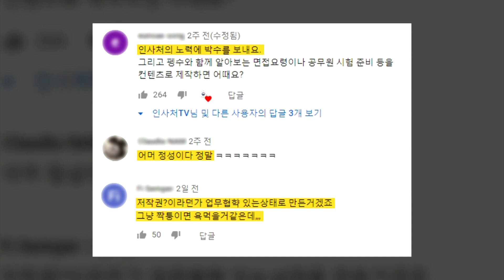[사사건건 플러스] 펭수 섭외가 안돼 만든 인사혁신처 수습직원 펑수?_191209(월)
■ 프로그램 코너명 : [사사건건 플러스②-2]
■ 출연자 : 최영일 시사평론가 / 손정혜 변호사

- 펭수,‘올해의 인물’방송·연예 부분 1위 차지
- EBS 연습생‘펭수’에 인사처 수습직원‘펑수’등장